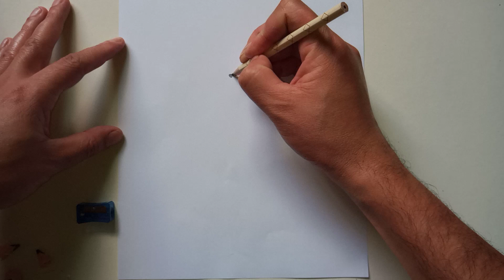COMO DESENHAR O POKÉMON PIKACHU | HOW TO DRAW POKÉMON PIKACHU | NINJA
Neste vídeo apresentamos o passo a passo de como desenhar o Pokémon PIKACHU, do Tipo Elétrico.

Redes Socias *_*